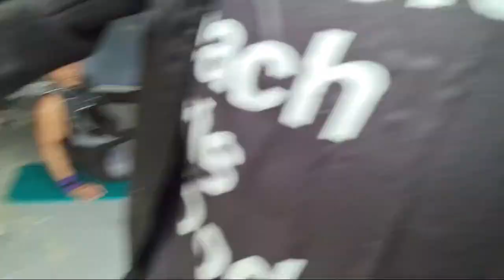DANIEL SERFATI ENTRAINEMENT KARATE LIVE !!!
DANIEL SERFATI vous offre sur la Chaine un cours Karate Complet avant le Deconfinement de Lundi. Venez en profiter c'est gratuit !

Et DANIEL SERFATI SUR FACEBOOK

Ce Dimanche 10 mai 17h ✊🔥

Merci de tout le Love que vous envoyez 🙏❤

Courage à vous et restez à la Maison.

✅N'hésitez pas à me contacter pour des coachings individualisés En Ligne Karaté ou Remise en Forme📱💻🖥